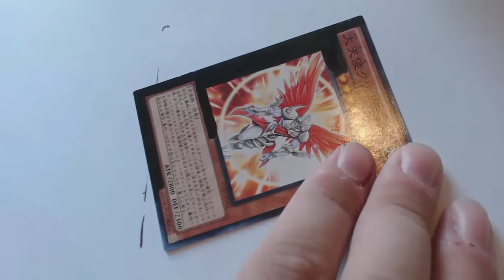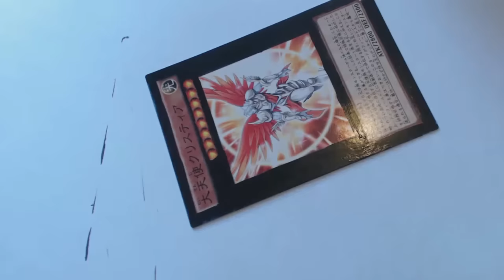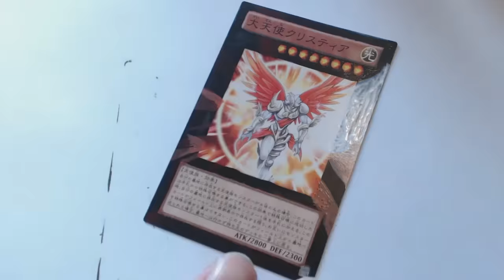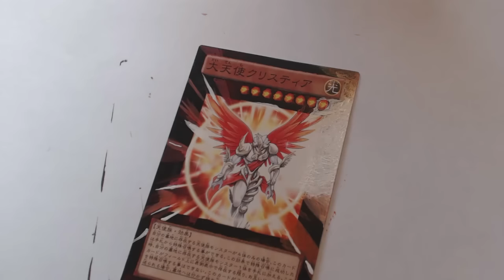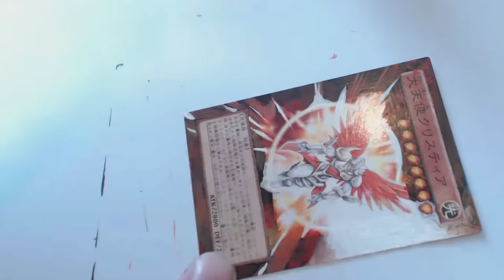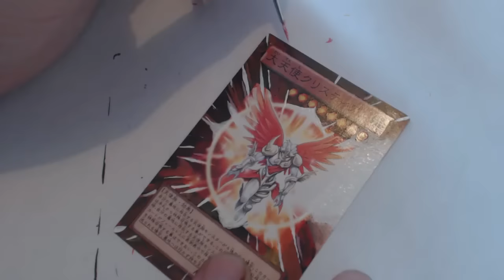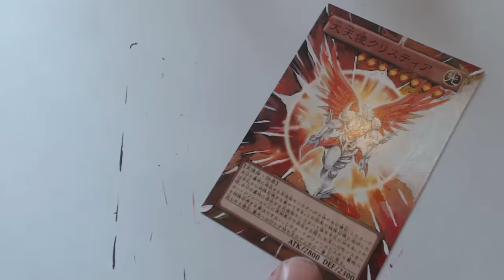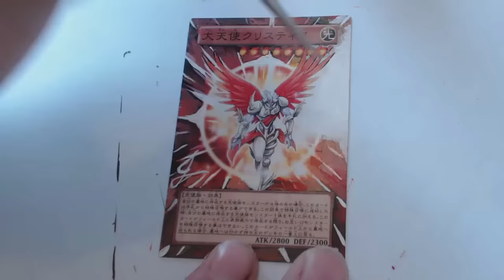Archlord Kristya - Yu-Gi-Oh! Full-art Painting Alter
One of my absolute FAVOURITE monsters at long last can get the full-art treatment, though it's not an English card unfortunately, as Kristya was only ever made common in the OCG, which is upsetting, but I'm sure I'll live! Enjoy! :D